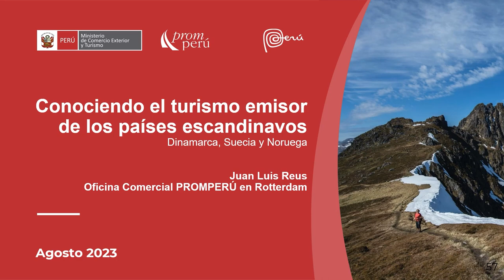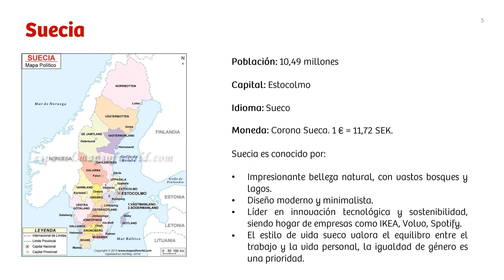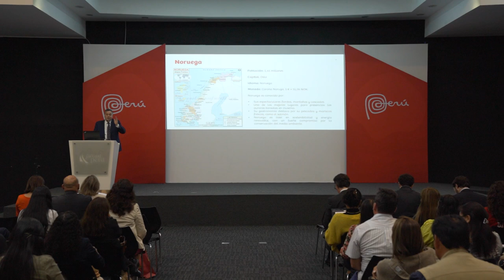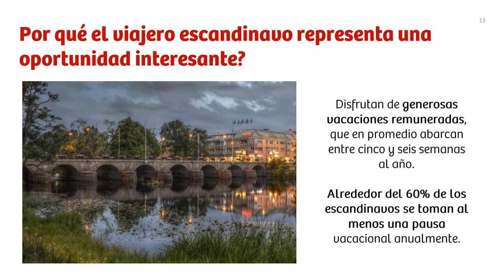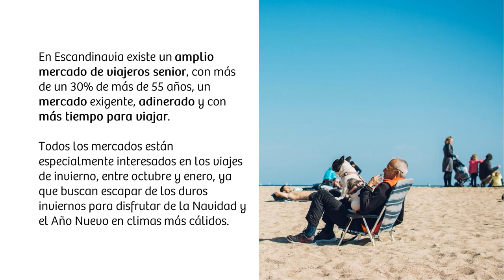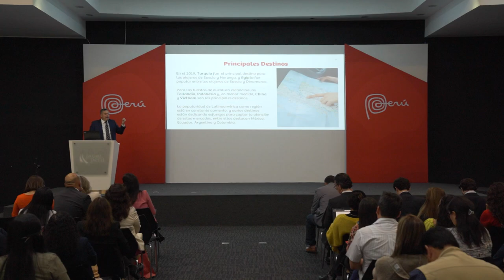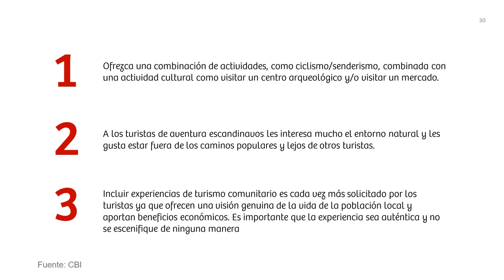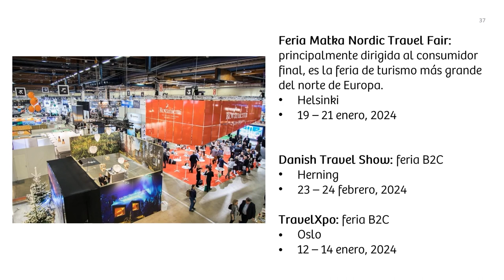PROMO EUROPA 2023 Turismo: Conociendo el mercado de los países escandinavos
Expositor: consejero económico comercial Juan Luis Reus, de la Oficina Comercial PROMPERÚ en Rotterdam.